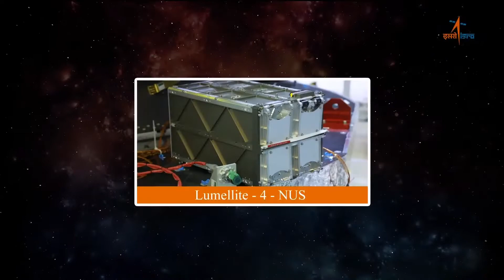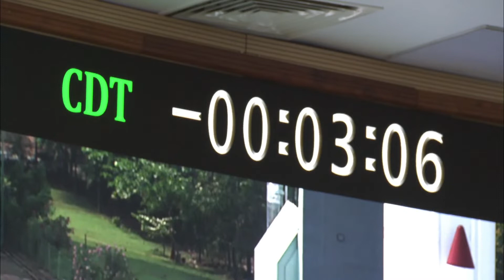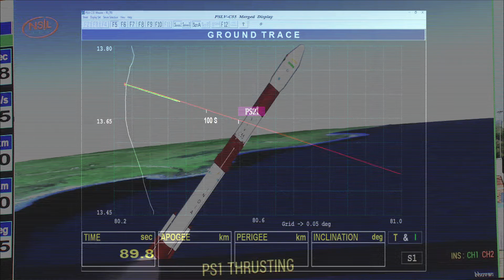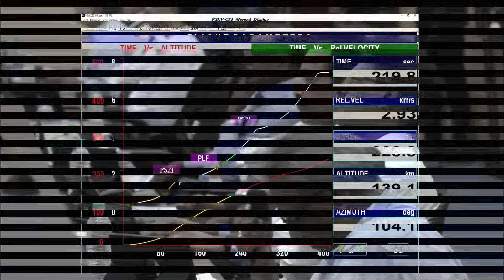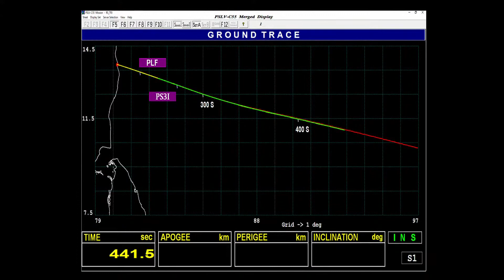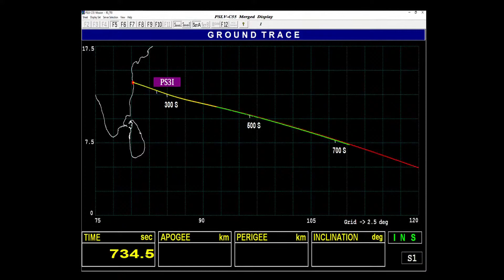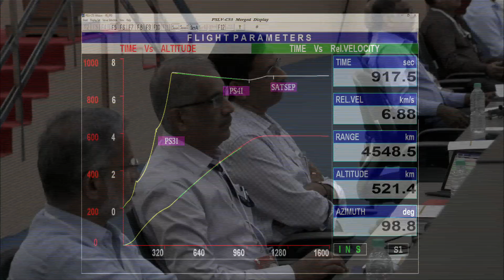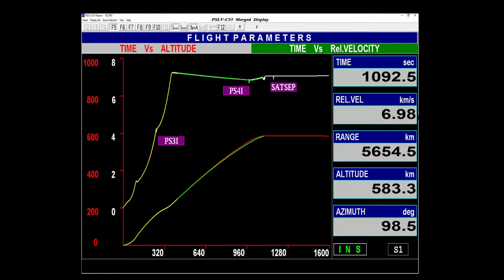Launch of PSLV-C55 / TeLEOS-2 Mission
Streamed live  22nd Apr 2023

The launch of the PSLV-C55/TeLEOS-2 is scheduled for April 22, 2023 at 1419 hours IST from SDSC-SHAR, Sriharikota.

This is a dedicated commercial mission through NSIL with TeLEOS-2 as primary satellite and Lumelite-4 as a co-passenger satellite. The satellites weigh about 741 kg and 16 kg, respectively. Both belong to Singapore. They are intended to be launched into an Eastward low inclination orbit.

Credit: ISRO